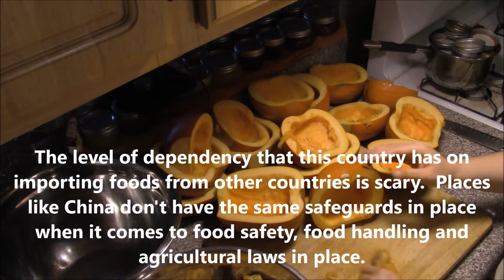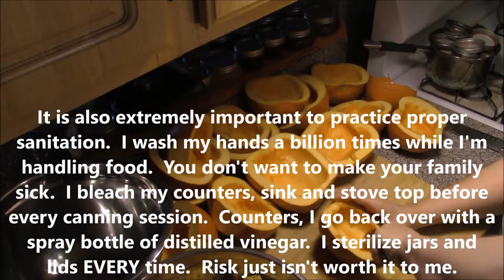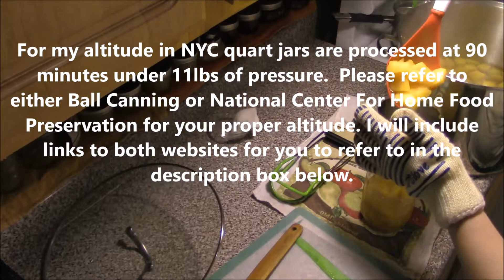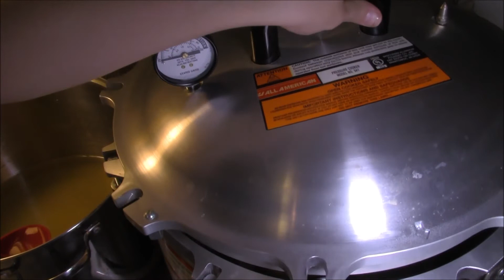Pressure Canning Pumpkin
Filming Equipment:
Canon t3i (discontinued link is to updated t6i)
Canon Vixia HF R500 (link to updated version R700)
Canon RC-6 Wireless Remote Controller
64GB Memory Card
Aputure VS-2FineHD Aputure VS-2 Fine HD Monitor (Black) (updated version of mine)
UltraPro 2-Pack of NP-F550 High-Capacity Replacement Batteries for Select Sony Digital Cameras - UltraPro Bundle
Ravelli AVT Professional 67-inch Video Camera Tripod
Fotasy BPR Rail Movie Making System 15mm Rod Rig Base Plate with Quick Release (Black)
Diva 18" Super Nova ring light
Diva ring light 6'stand
Smallrig Cold Shoe Rail Clamp for 15mm Rod System-951
Hot Shoe Adapters
Tascam DR-05
SGC-598 Photography Interview Shotgun MIC Microphone for Nikon Canon DSLR Camera (Need 3.5mm Interface)
Smallrig® Articulated Magic Arm with Single 15mm Rod Clamp 4 1/4"-20 Threads for Dslr Rig Support System – 1030
Sennheiser HD 202 II Professional Headphones (Black)
NEEWER 160 LED CN-160 Dimmable Ultra High Power Panel Digital Camera / Camcorder Video Light, LED Light for Canon, Nikon, Pentax, Panasonic,SONY, Samsung and Olympus Digital SLR Cameras

Food Storage Equipment:

All-American 941 (I have this)
All-American 930
All-American 921
All-American 75 cleaning rod for vent pipe
Presto 23qt (I have this)
Presto Replacement Canning Seal
Presto Extra Canning Rack
Instant Pot IP-DUO60 7-in-1 Multi-Functional Pressure Cooker, 6Qt/1000W (NOT SAFE TO CAN IN-FOR COOKING ONLY)
Excalibur Dehydrator
Generic Dehydrator Sheets Ultimate Dehydrator Cookbook: The Complete Guide to Drying Food, Plus 398 Recipes, Including Making Jerky, Fruit Leather & Just-Add-Water Meals
Foodsaver Wide Mouth Jar Attachment
Foodsaver Regular Mouth Jar Attachment
Oxygen Absorbers
Canning Scoop
Deluxe Food Strainer and Sauce Maker by VICTORIO VKP250
Victorio Food Strainer Motor
Victorio Food Strainer Attachments
Johnny Apple Peeler by VICTORIO VKP1010, Cast Iron, Suction Base
Black Cheese Wax 1lb
Kitchen Supply 16-Inch x 18-Inch Aluminum Pizza Peel with Wood Handle
Vittles Vault 60lb (bulk bins for flour, rice, sugar, etc)
LabStock Science Purchase Boston Round Bottles, 4 oz. (Pack of 12) (for homemade vanilla extract, etc.)
St. Gabriel Laboratories All Natural Indoor/Outdoor Insect Dust Repellent - 4.4 lb Bag 50020-7 (I put this down in the floor of pantry as a just in case-food grade and organic)
Brother P-touch Easy Hand-Held Label Maker (PT-H100)
Brother TZE2312PK 1/2-inch Standard Laminated P-Touch Tape, Black on White, 26.2 Feet (2-Pack)